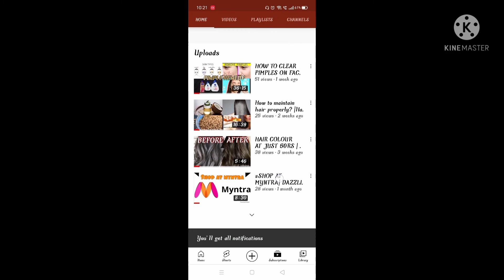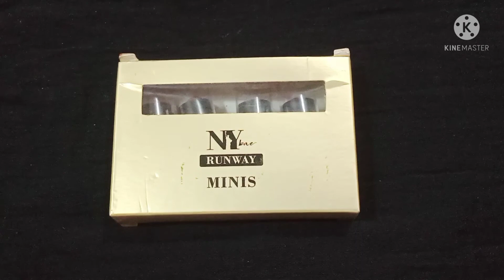LIPSTICK PRICE & REVIEW| MY LIPSTICK COLLECTION REVEALED 💄🤘...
LIPSTICK SHADE PRICE REVIEW
MY LIPSTICK COLLECTION 💄

 Revlon Kiss Cushion Lip Tint, High End Coral, 4 ml REVLON 👇

Revlon Super Lustrous Matte Lipsticks...👇

Revlon Super Lustrous Lipstick, Love ...

SH. Huda Liquid Matte lipstick set of 12 (Multi, 14 ml) SH...👇

COPYRIGHT: 🚫
EVERYTHING IN THIS CHANNEL IS CREATED BY THE OWNER(ME)
USING ANY OF MY CONTENT WITHOUT MY PERMISSION IS NOT
ALLOWED ..